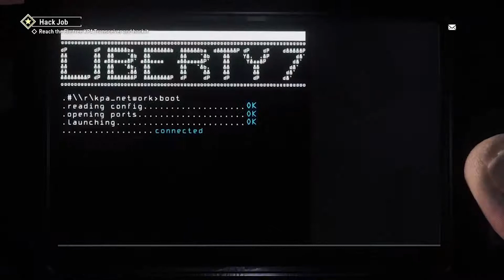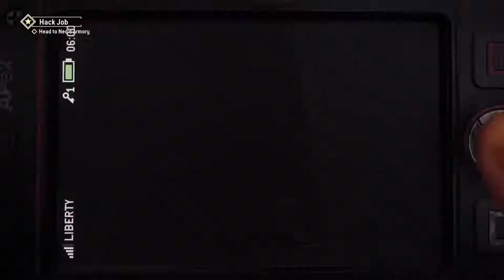So We Fight Back (Homefront The Revolution)